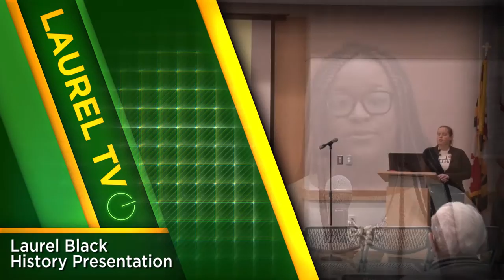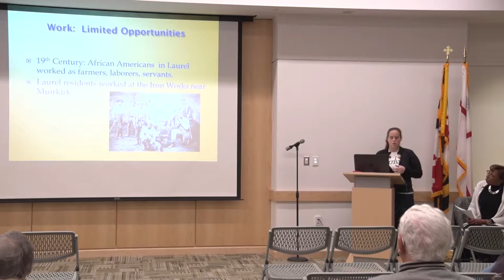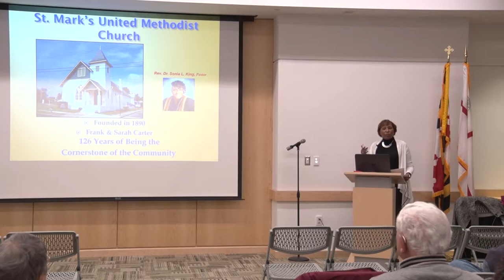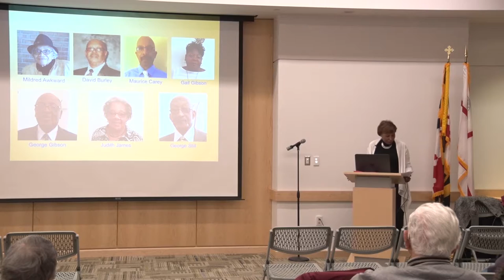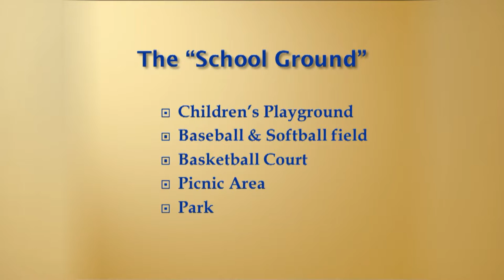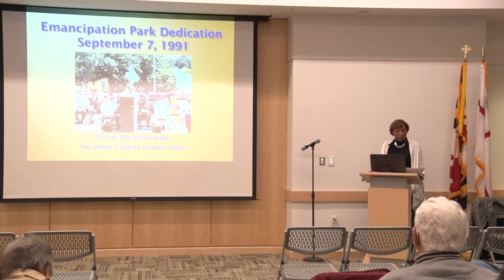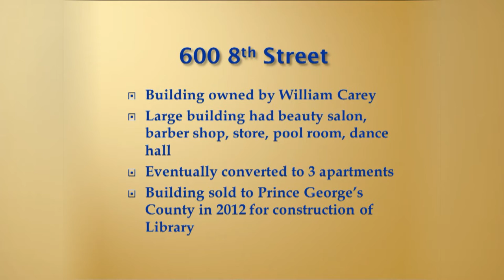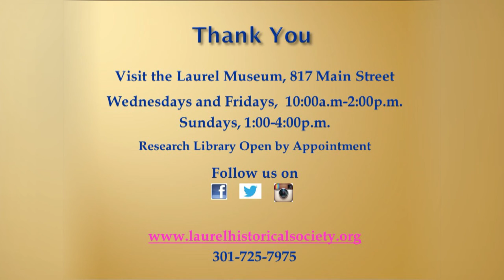Laurel Historical Society presents "Black History in Laurel" - February 15, 2017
The Laurel Historical Society was at the Laurel Library celebrating Black History Month with a program on Black History in Laurel. From before the incorporation of our city in 1870 to present day Emancipation Celebration, watch as historian, Sandra Johnson, and Lindsey Baker lecture on the  rich history of African Americans in Laurel.